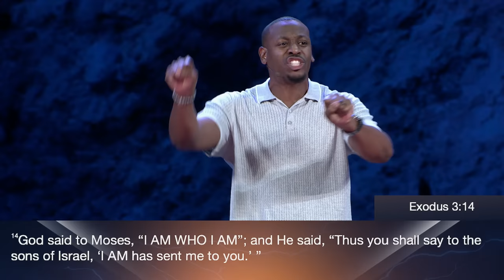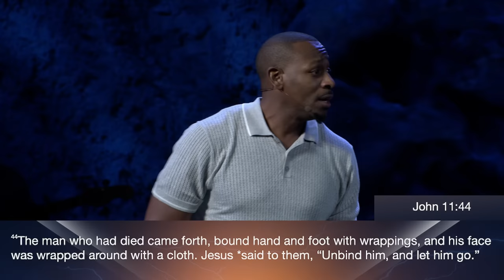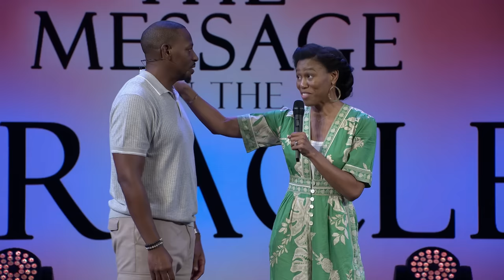Jonathan Evans | Never Late (Full sermon) | Oak Cliff Bible Fellowship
Pastor Jonathan Evans preached a powerful message from The Gospel of John 11 :1 - 44  to conclude his series on "The Message in The Miracles" on Sunday, August 27th, 2023